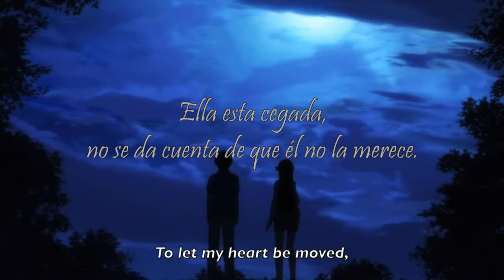「AMV」Él no te merece (Anime Mix)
ANIME: Mix
MÚSICA: Él no te merece __ Zathia (Con Facundo Arias & HHelale)